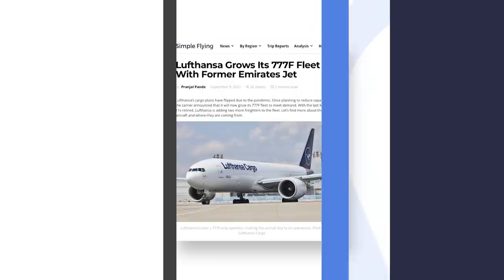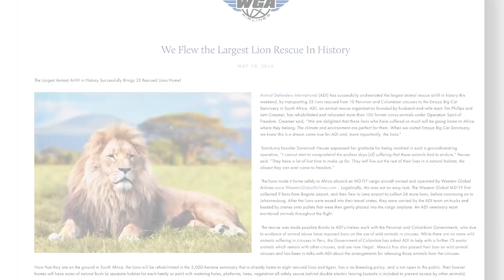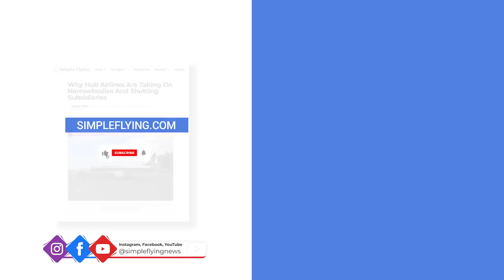Tschüss: Lufthansa Cargo Says Goodbye To Europe’s Last MD-11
The European MD-11 is no more. On October 17th, the last remaining carrier on the continent using the type operated its final flight with the tri-jet after more than two decades of use. Lufthansa Cargo will now retire the jet as it moves to a Boeing 777F fleet for its cargo operations.